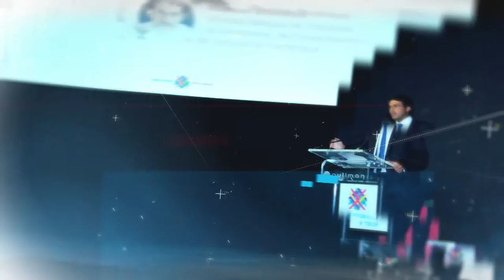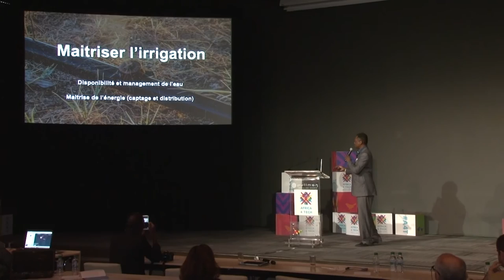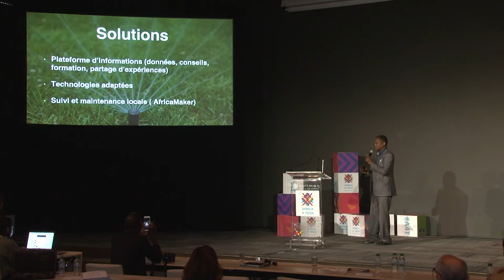A4T 2016 - Agrotech workshops restitution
The participants of this workshop came up with a solution to tackle water management problems in Africa through a digital and mobile phone controlled solar irrigation system.